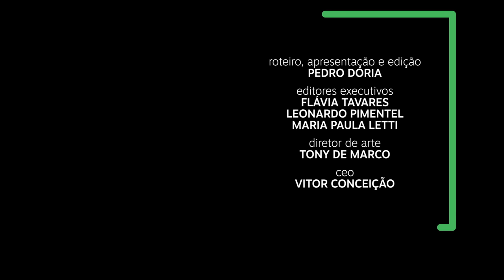Quem é, politicamente, Domingos Brazão? | Ponto de Partida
Domingos Brazão é aliado de Lula! É de esquerda! Domingos Brazão fez campanha para Bolsonaro! É de direita! Você sabe quem, políticamente, realmente é o conselheiro hoje acusado de ter mandando matar a vereadora Marielle Franco?

Segunda, quarta e sexta, às 18h15, aqui no YouTube.